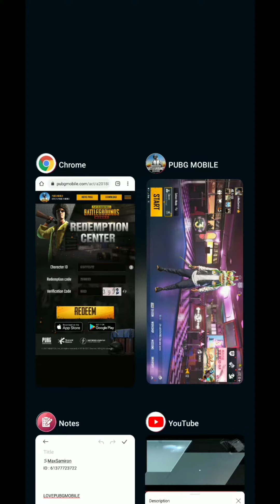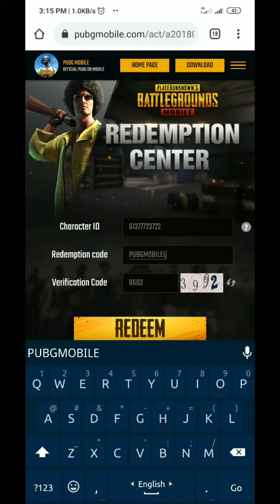Pubg Kr Redeem Code Today 3rd Anniversary Updates Free Emote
Use solo vpn.
And connect South korean server
pubg kr redeem code today.